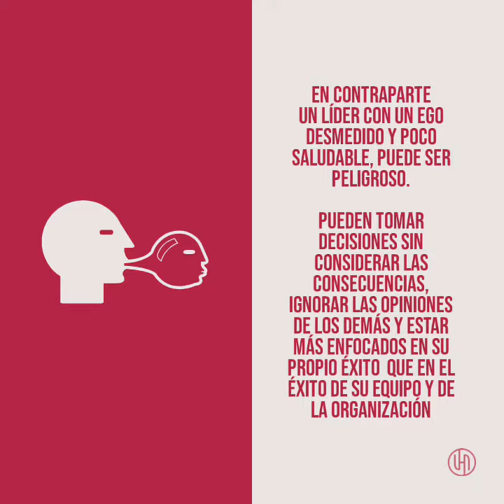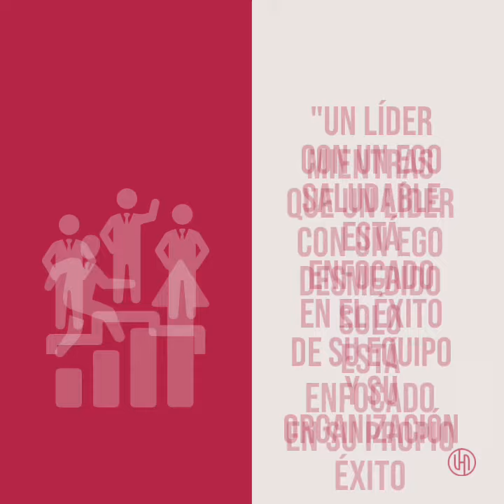👉 La Ley del EGO en el Liderazgo.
Si necesitas apoyo para manejar esta Ley con tu equipo, aquí estoy a tus órdenes